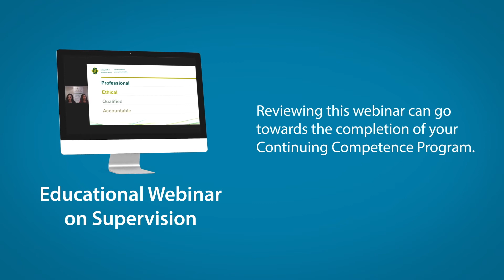Review the Educational Webinar on Supervision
Due to COVID-19, we are unable to provide afternoon educational sessions at this year’s Annual Meeting. But there are still a number of College resources you can use towards your Continuing Competence Program (CCP).